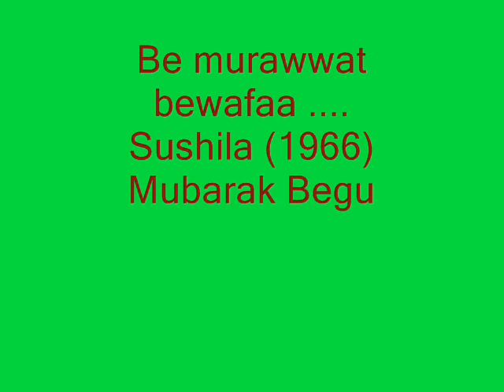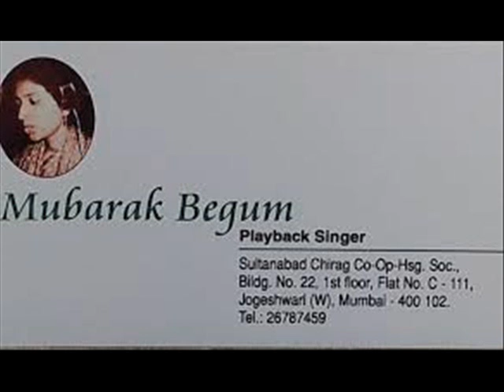Be murawwat bewafaa.... vocal by DK Sharma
Some time back I had played this Mubarak Begum song on Flute, today I have sung it. I am not sure how it will be liked my viewers.
Movie: Susheela (1966)
Singer; Mubarak Begum
Lyrics: Jaan Nisaar Akhtar

Dard-e-dil dard-e-wafaa dard-e-tamannaa kyaa hai
Aap kyaa jaane mohabbat ka taqaazaa kyaa hai
hoooooooooo
Be-murawwat be-wafaa begaana-e-dil aap hain
aap maane ya na maane mere qaatil aap hain
be-murawwat be-wafaa

Aap se shiqwaa hai mujhko ghair se shiqwaa nahin
jaanti hoon dil mein rakh lene ke qaabil aap hain
be-murawwat be-wafaa

Saans leti hoon to yoon mehsoos hota hai mujhe
jaise mere dil ki har dhadkan mein shaamil aap hain
be-murawwat be-wafaa

Gham nahin jo laakh toofaanon se takraana padey
main wo kashti hoon ke jis kashti ka saahil aap hain
be-murawwat be-wafaa